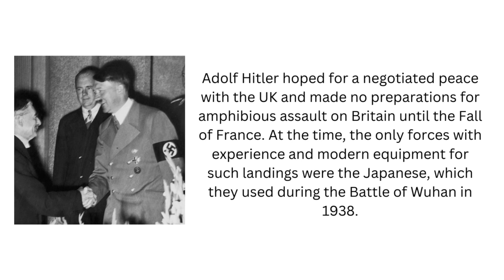history fact 27